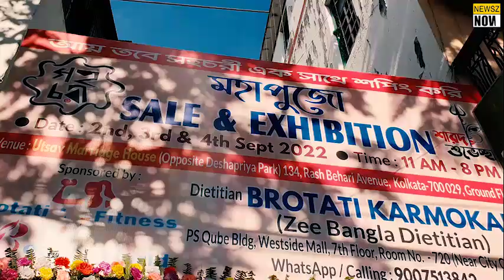চলে আসুন 'সহচরী মহাপুজো এক্সিবিশনে' | Sohochori Exhibition | NewszNow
পুজোর আর এক মাস ও বাকি নেই
তাই বাকি কেনাকাটা সেরে ফেলতে চলে আসুন 'সহচরী মহাপুজো এক্সিবিশনে'
আপনাদের জন্য রইলো এক্সিবিশনের কিছু মুহূর্ত